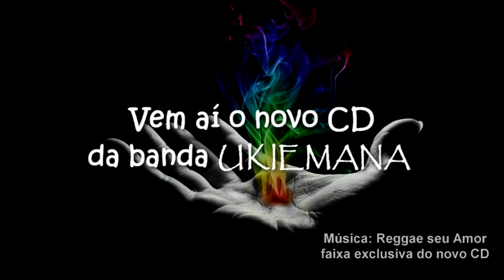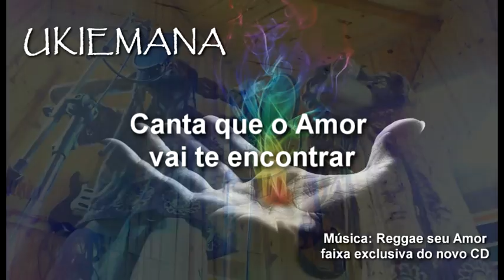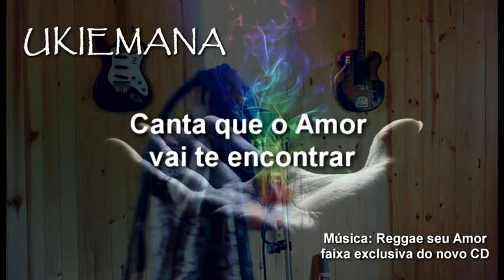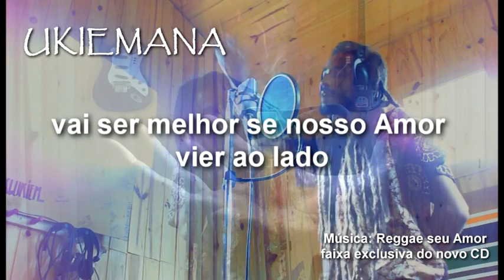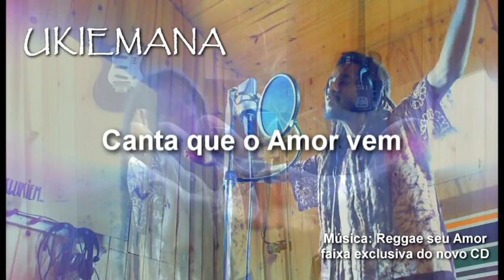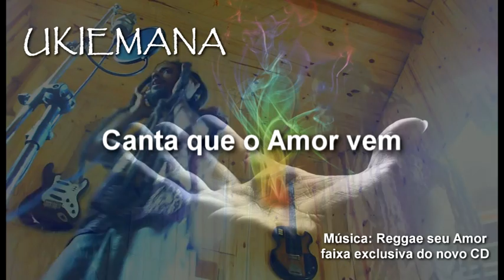UKIEMANA - Reggae seu Amor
Faixa exclusiva do novo CD da banda Ukiemana.
Gravado no estúdio Ponta de Flecha MG, são 16 faixas do Reggae Raiz Ukiemana,
músicas inéditas e com participações especias, vem aí um disco com alma e qualidade.
em breve mais informações sobre músicas e o lançamento oficial do CD.